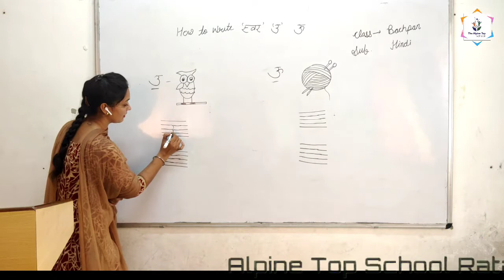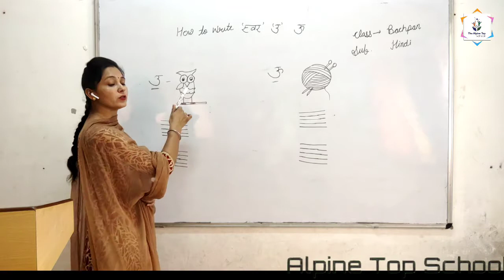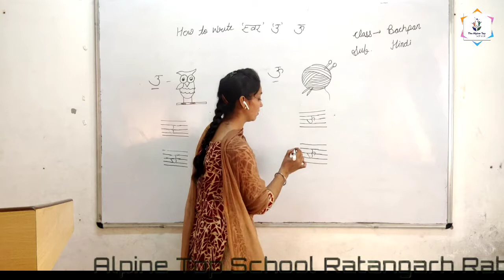How to write उ and ऊ